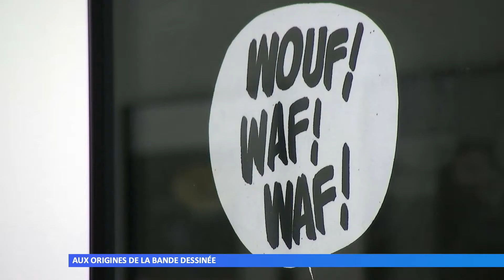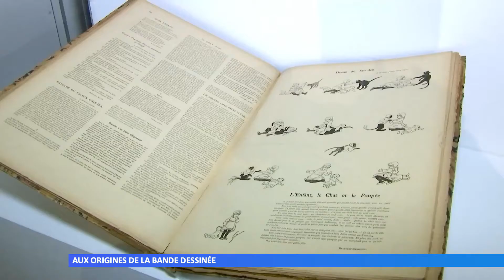Aux origines de la bande dessinée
L’histoire de la BD commence au 18ème siècle… Cela méritait bien que le musée de l’Image à Épinal lui dédie une exposition !
Réalisation : Vosges TV - Anne Didier - Anthony Sap